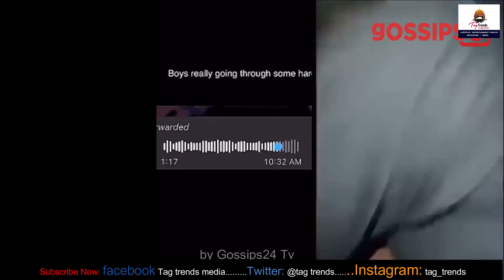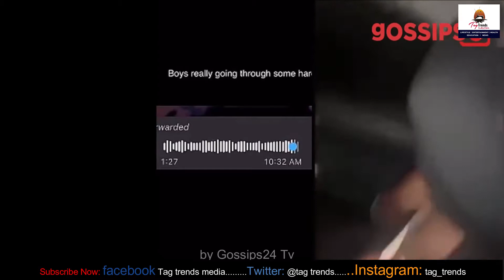Yvonne Nelson Is Trending, Rita Dominic Traditional Wedding that shutdown Mbaise Imo State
Is About Trending Stories All Over The World. Follow @Tag_trends on Twitter and Instagram and on Facebook @ Tag Trends Media